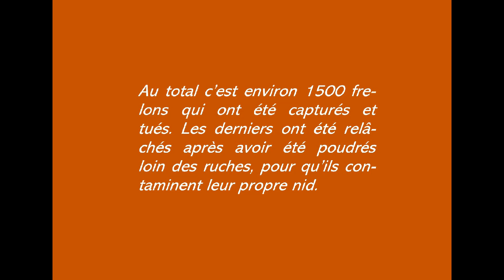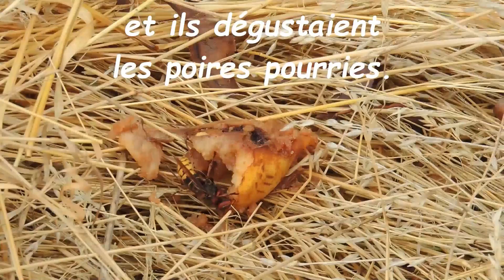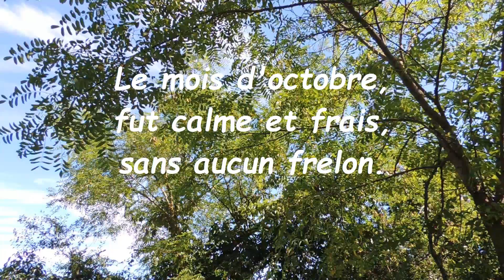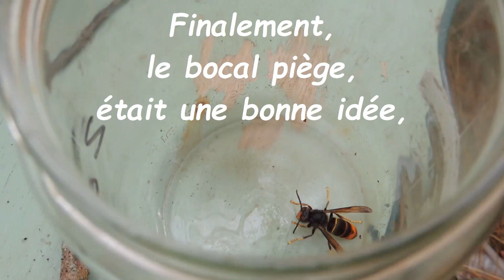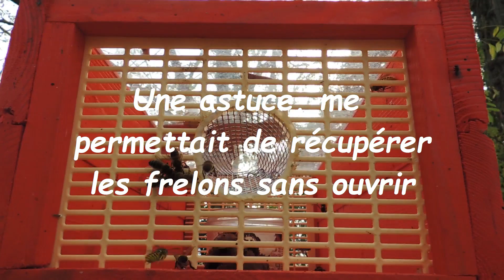Ma lutte contre les frelons (plus de 1500 frelons piégés avec . . .)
Apiculture frelons : 2020, première année où j'ai été confrontée aux problèmes des frelons Européens et Asiatiques (Vespa crabro - Vespa velutina). J'ai perdu beaucoup d'abeilles. En juillet les frelons européens, puis en Août-septembre et novembre les frelons asiatiques. J'ai fini par les poudrer et les relâcher pour qu'ils contaminent leur nid.
N'ayant pas trouvé les nids des frelons qui visitaient mes ruches, j'ai mené une lutte acharnée contre ces insectes prédateurs d'abeilles en les observant et en les capturant de Juillet jusqu'à fin novembre 2020.
Au total, c'est plus de 1500 frelons qui ont été capturés et tués (sans compter ceux restés  dans l'herbe). Les premiers responsables de la perte de mes ruches ont été les frelons Européens en juillet, je ne voulais pas les tuer mais puisqu'ils concurrencent les frelons asiatiques, je considère qu'ils sont devenus nuisibles. Les frelons asiatiques sont arrivés dans mon rucher bien plus tard en août et septembre puis en novembre.
J'ai joué au ping-pong avec les frelons.  Pour les capturer, j'ai utilisé les moyens qui étaient à ma portée de main. On pourra me reprocher à juste titre de ne pas avoir frappé fort tout de suite avec des pièges efficaces, malheureusement les pièges comme celui que je montre en fin de vidéo étaient en rupture de stock.

Les derniers frelons capturés (une cinquantaine) ont été relâchés après avoir été poudrés au pyrèthre (très très loin des ruches), pour qu'ils contaminent leur propre nid. La vidéo montre que un frelon poudré sur dix, retourne au rucher, donc attention ce n'est pas la bonne méthode. Heureusement quelqu'un était resté sur place pour retirer immédiatement les frelons poudrés de retour au rucher (vu dans cette vidéo).

Poudrer juste ce qu'il faut sinon le frelon ne s'envole pas (et vérifier les éventuels retours de frelons poudrés au rucher).
J'ai profité de l'occasion pour tester quelques pièges à frelons, mais le meilleur piège a été finalement un simple bocal couvert d'un entonnoir raccourci, avec au fond du bocal très peu de produit "'attire frelon" ou du miel sur copeaux de cire (afin de ne pas noyer les abeilles).

Le frelon est quand même un très bel insecte, n'est-ce pas ?  mais nous devons en priorité protéger nos abeilles.

Musiques utilisées dans cette vidéo : bibliothèque audio de youtube et divers.